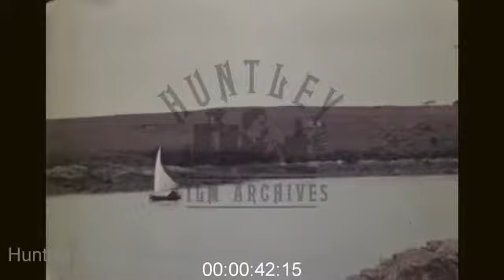Children playing on a beach, 1950s - Archive Film 1049563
A young girl and her toddler sibling playing on a sandy beach. A car driving down a country road, two of its passengers are standing on the exterior sideboards. Family group walking through a gate.